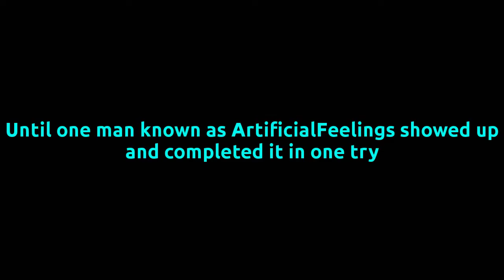HARDEST TOWER IN JTOH COMPLETED | Roblox (Joke)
last one I promise